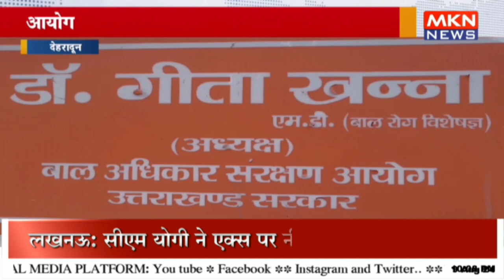आयोग ने अवैध मदरसों की जांच के दिए निर्देश